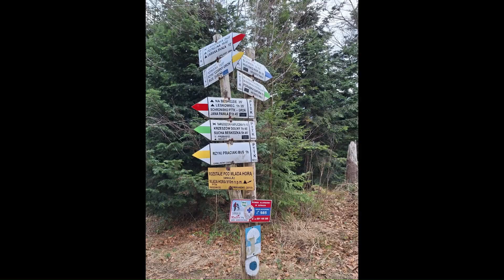Łamana Skała 2024 03 17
ŁAMANA SKAŁA
Łamana Skała jest właściwą nazwą. Nazwa Madohora powstała przez pomyłkę.

Tym razem podejście od Ślemienia (Przydawki)
Inna trasa od Rzyk (Andrychów)
Dojazd: 61 km
Sucha-Stryszawa – Przydawki
Madohora 917
Podejścia 412 m ,  5,4 km
Uwaga:
Najciekawsza skała „Znalezisko” znajduje się przy czerwonym szlaku;
 1,2 km od przełęczy „Anula” (imię krowy - legenda) i 90 m w dół.
Szczyt Łamana Skałą nieoznakowany. Żadnej panoramy.